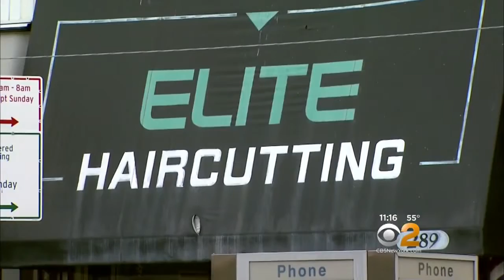Exclusive: Off-Duty Cop To The Rescue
CBS2 has the latest.